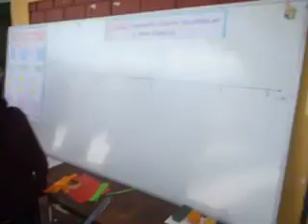Dia del logro obduliano preparando3